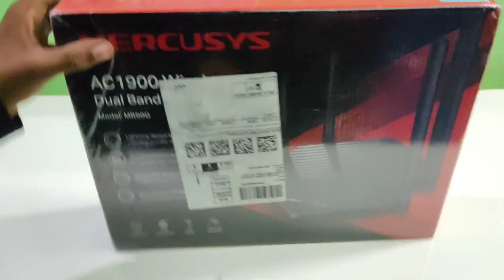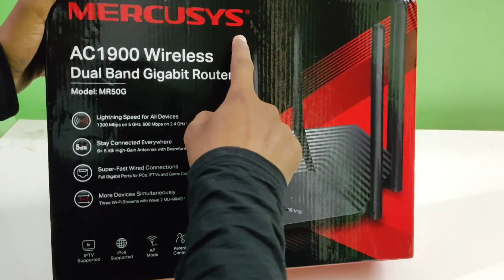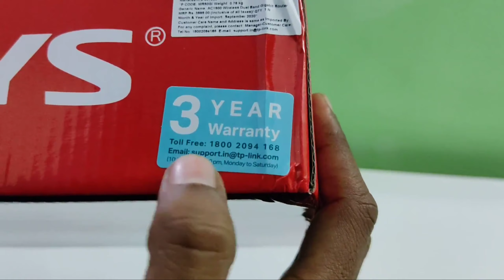MERCUSYS AC1900 Wireless Dual Band Gigabit Router Unboxing & Review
AC1900 Wireless Dual Band Gigabit Router

AC1900 Dual Band Speeds – Enjoy home entertainment without any lag, reaching speeds up to 1900 Mbps (1300 Mbps on the 5 GHz band and 600 Mbps on the 2.4 GHz band)

Far-Reaching Coverage – 6× high-gain antennas with Beamforming boost stable connections throughout your home for strong WiFi signals in every corner

Full Gigabit Ports – Make full use of your internet access and transfer data at dizzying speeds for peak performance

Higher Network Efficiency – MU-MIMO technology allows MR50G to communicate with multiple devices at the same time, increasing the overall network throughput

Smart Connect– Intelligently chooses the best available band for each device